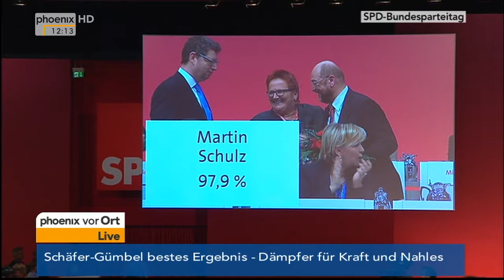SPD-Parteitag - Wahlergebnis des Europabeauftragten am 15.11.2013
Abstimmungsergebnis des Europabeauftragten Martin Schulz auf dem SPD-Bundesparteitag.